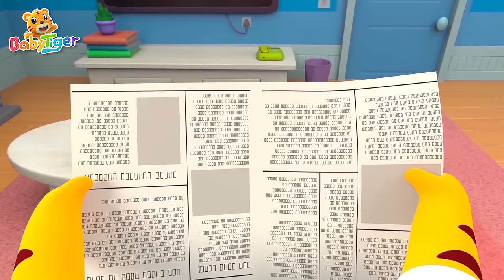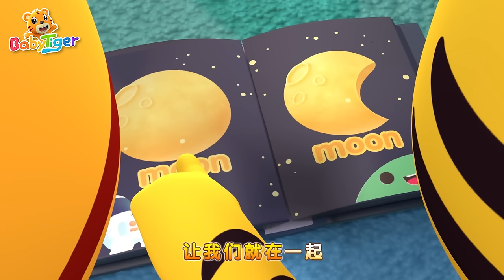巴士輪子轉啊轉 | Wheels On The Bus | +更多 | Kids Cartoon | 貝樂虎 | BabyTiger 繁體中文 - 兒歌童謠